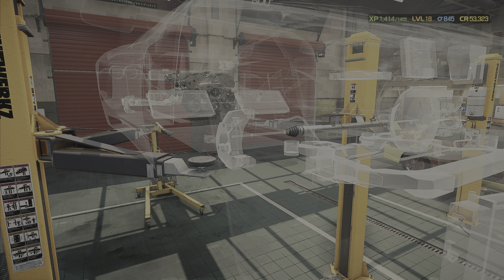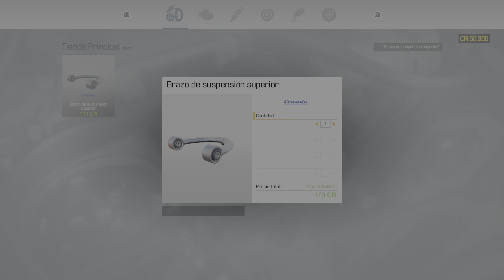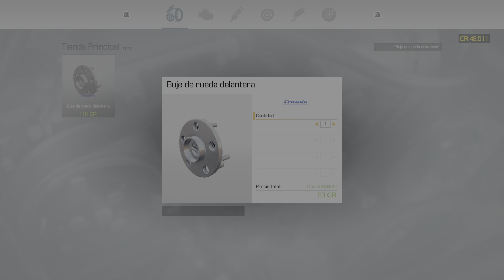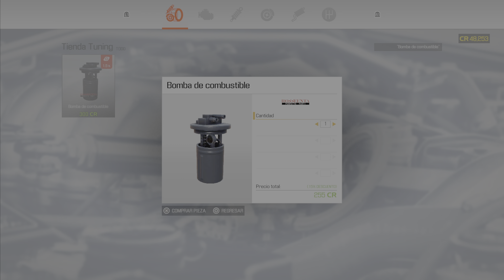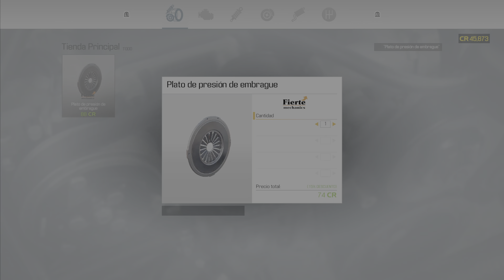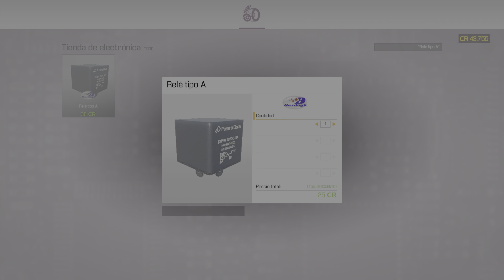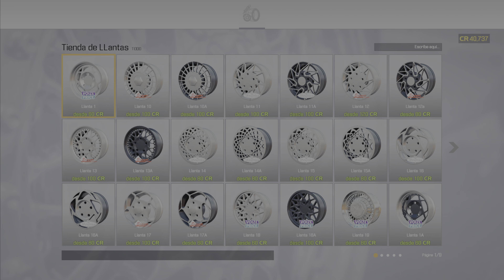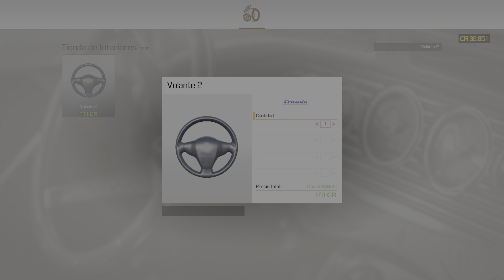🛠🎮T2#39 Montamos Lambo CMS21 Ps5 Gameplay Castellano🇪🇸. Car Mechanic Simulator 2021.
Car mechanic simulator 2021. T2#39 Montamos todo el Lambo a falta de las ruedas, duro trabajo pues tuvimos que comprar todas las piezas, los frenos tienen muy buena pinta. El valor del coche se acerca a los 160.000 y eso que no esta acabado, nuestros problemas con el dinero ya son menos.

CMS21 Conkis Ps5 Gamer.